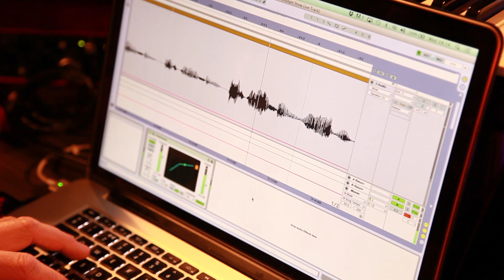AFISHAL Making Music with Products - Bespoke Brand Activation Idea